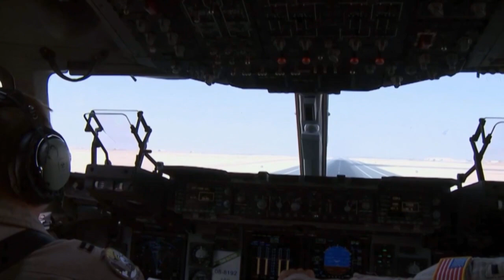Nebeští válečníci III. (4.8.2020 ve 20:00 na CS HISTORY)